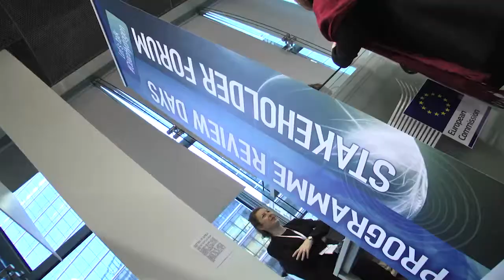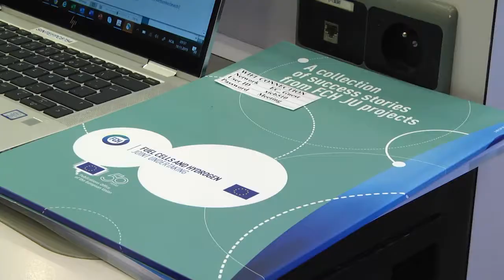FCH JU - 2019 Programme Review Days and Awards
Highlights of the 2019 Programme Review Days and the FCH JU Awards.